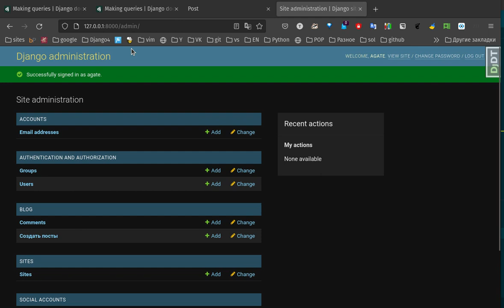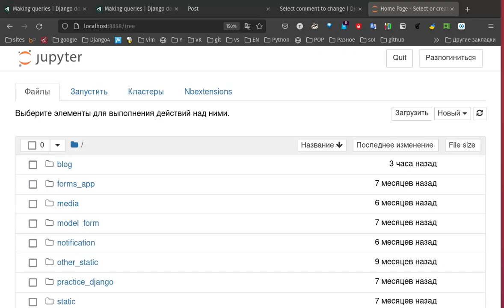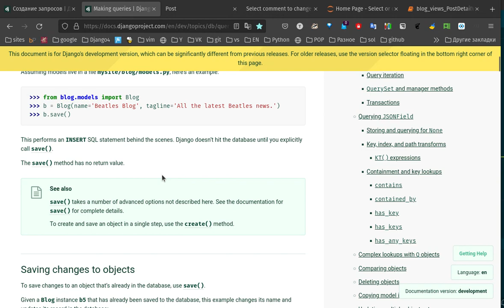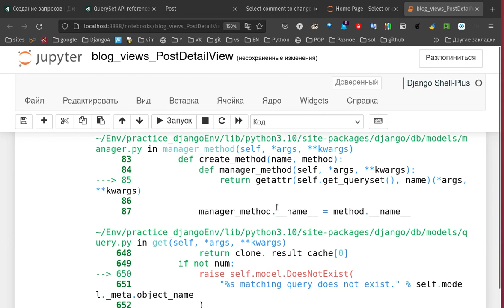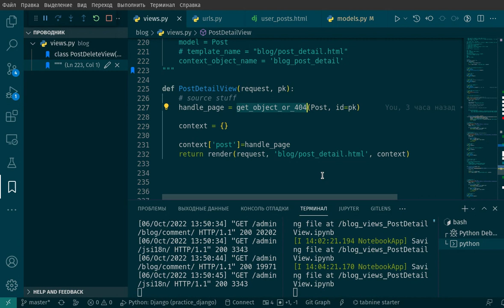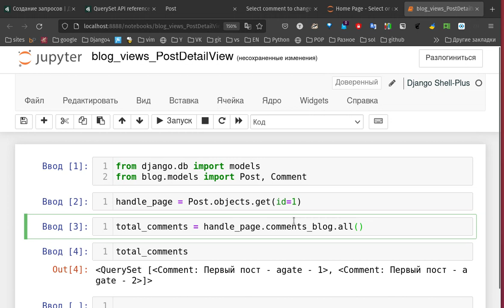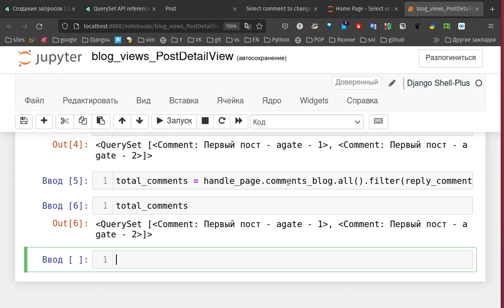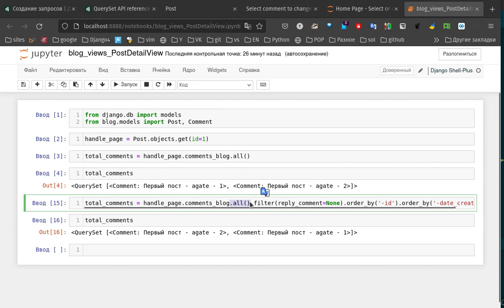68. Крутое, простое объяснение. Использование related_name в Django на примере двух моделей.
Сейчас мы начинаем писать более крутые вещи, давайте разбираться досконально, для тех кто учится в школе программирования Бовсуновского важно придерживаться рекомендациям, после этого примера поработайте с выборкой объектов со своими моделями, сделайте не менее 20 выборок. Важно добится такого результата, что бы использовать страницу документации выборок для подсказок, но как только взглянули на метод выборки. уже должны вспомнить, а это можно сделать, если вы хорошо поработали. Это одно из ключевых вещей в джанго, именно благодаря этому пониманию, вы сможете делать блестящий или вообще любой функционал сайта.

Ну а кто начал с этого видео, пожалуйста получите доступ и присоединяйтесь, идите с нуля:

Интересен мой подход, получите доступ недорого:

Либо Джанго + Питон + Блокчейн:
Внизу страницы 400 BYN: